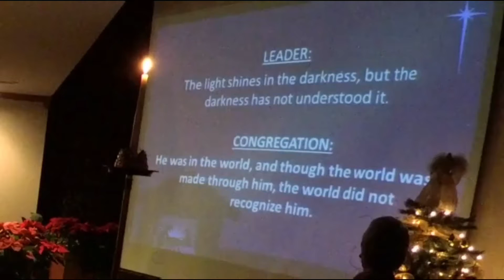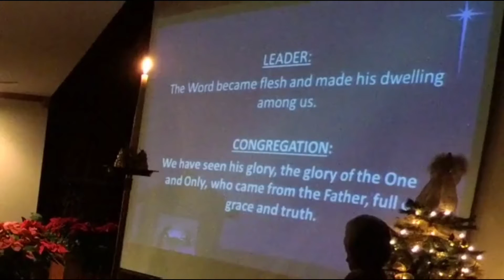First Christian Church Candlelight Service, December 24, 2016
First Christian Church of Abingdon 2016 Christmas Eve Candlelight Service held December 24, 2016 in Abingdon, Virginia.